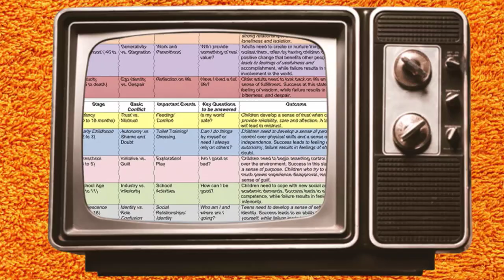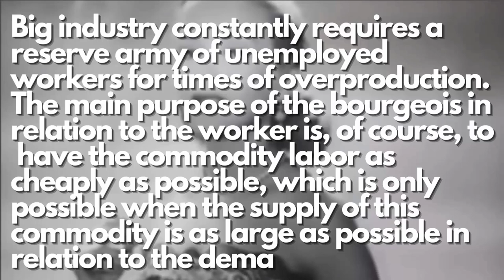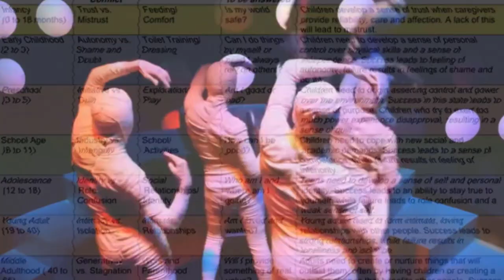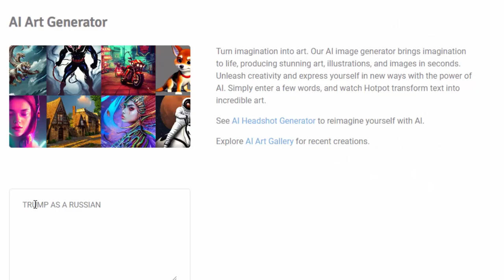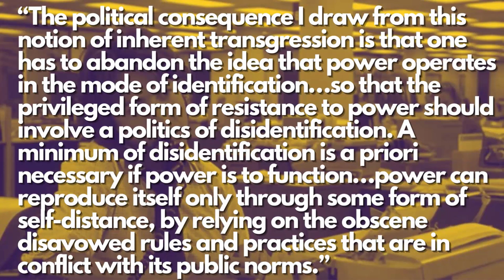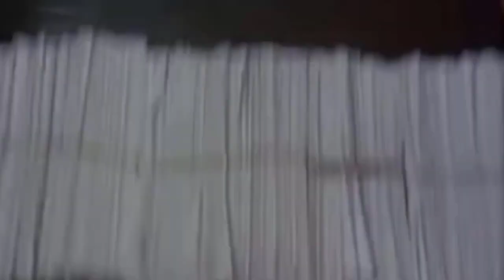Uncover Your True Identity with Slavoj Zizek!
Modern life makes it difficult to have a firm and consistent sense of yourself. We are led to anxiety and self-doubt, especially when we try to change ourselves or the world. This video considers psychoanalytic theories of identity in the context of the demands of capitalist society.